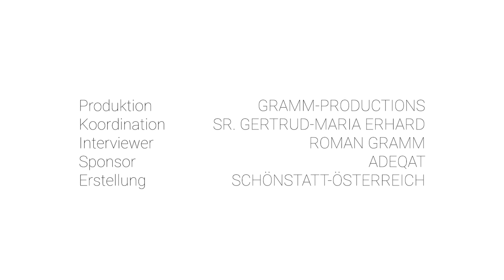09b Pater Elmar Busse Master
P. Busse gesteht, dass er als Theologiestudent Pater Kentenich nicht ernst genommen hat. Er fragte sich: „Wie kann ein Mensch, der so spricht, so erfolgreich sein?“
Das änderte sich erst, als Schönstattpatres aus dem Westen in die DDR kamen: „Sie erklärten, dass bei diesen großen Priestertagungen im damaligen Bundesheim jährlich ca. 1400 Priester durch die Tagungen durchgeschleust wurden. Da hat er oft die Nächte verwandt, um mit den einzelnen deren Fragen zu besprechen und sagte - weil der Andrang so groß war, `Ich gebe Ihnen morgen in meinem Vortrag eine Antwort.‘ Wenn man das nicht weiß, sondern nur den Text hat, ahnt man ja nicht, was davor gelaufen ist, warum er so lang und ausführlich um dieses Thema kreist.“